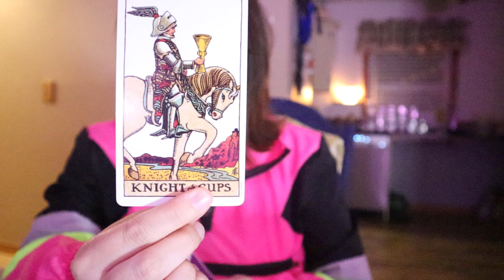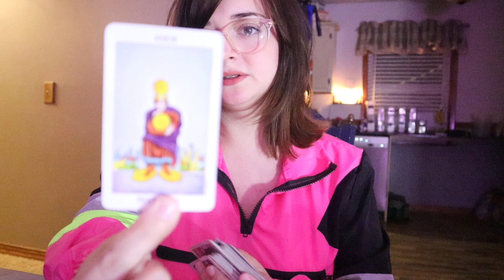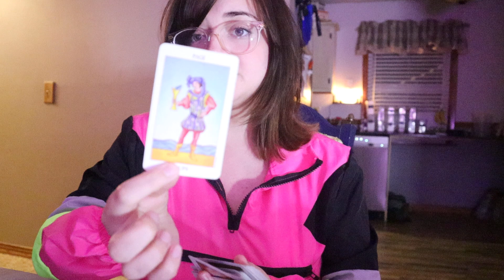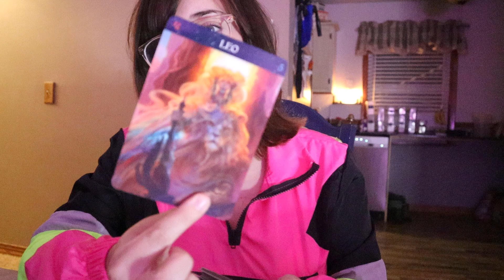Sagittarius! Out Of Nowhere Something Important Takes A Turn! You Start Moving Fast! July 2022